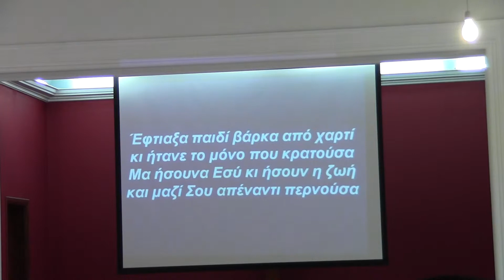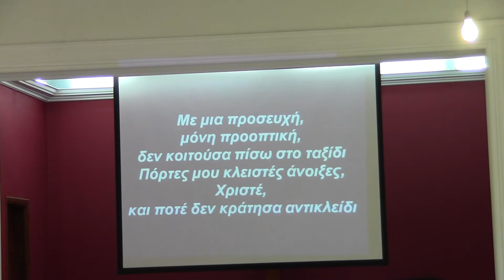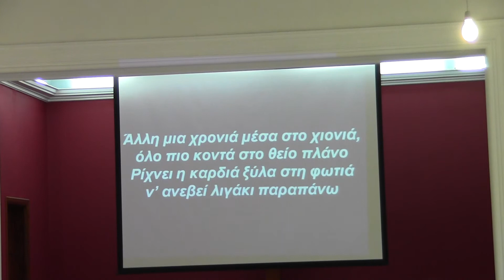ΒΑΡΚΑ ΑΠΟ ΧΑΡΤΙ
Κωστης Νικολαου